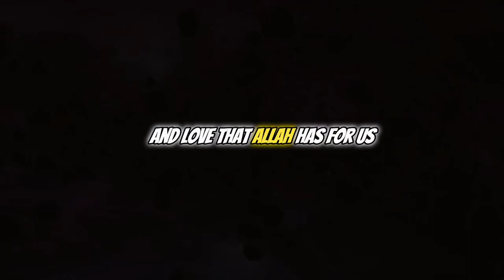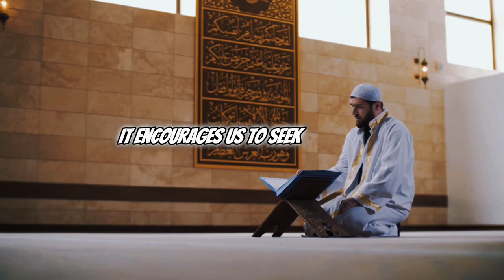Never DOUBT Allah’s Mercy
In this video we talk about the mercy of our lord Allah swt, two of Allah’s 99 names are
Ar-Rahman - The most Merciful
Ar-Raheem - The owner of Mercy
Indeed our lord is the most merciful!

Allah SWT forgives all sins if you sincerely repent
Share and spread the knowledge